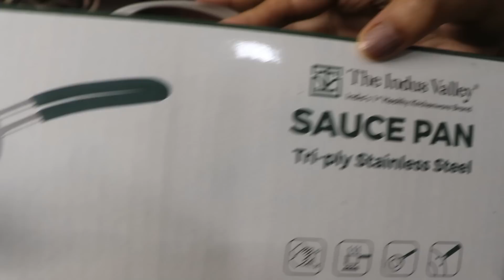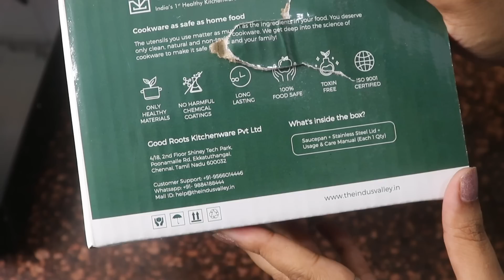Lunchbox Prep For School | Dinner recipe अचारी मसाला ग्रेवी चाप in pan | Morning & Evening Routine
Social Media Handle of The Indus Valley:
1. Follow The Indus Valley on Instagram
2. Follow The Indus Valley on Facebook
4. Follow The Indus Valley on Twitter

Multi-Purpose 360° Rotating Organizer Tray
Digital Kitchen Timer & Stopwatch

All Products That I use

Cast Iron Cookware Collection :-
Indus Valley Kadai Big
Tawa Big
Appam Pan